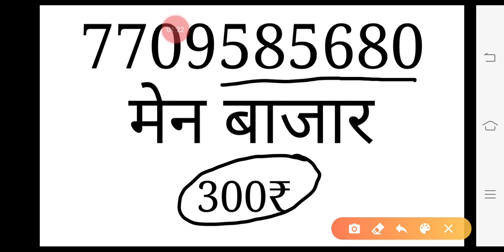KalyanFixOpen# 21/04/2021 इस अंको के बीना जोडी नही बनेंगी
Kalyan today fix game